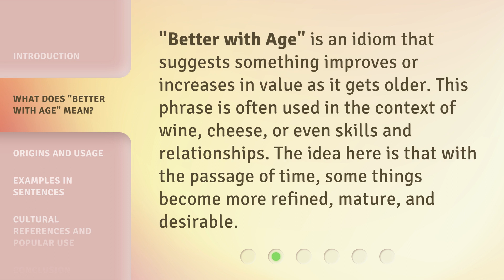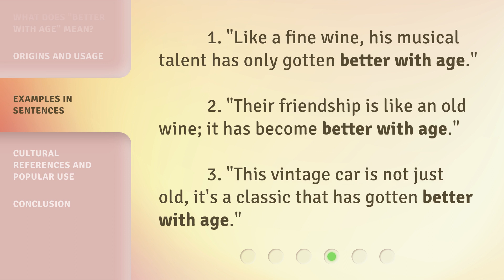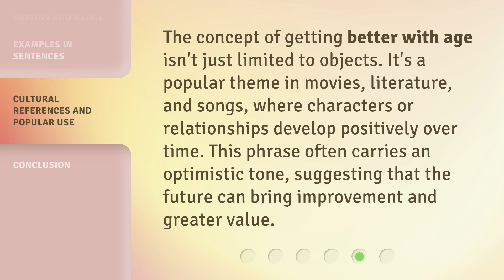Better with Age: Unveiling the Meaning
00:00 • Introduction - Better with Age: Unveiling the Meaning
00:29 • What Does "Better with Age" Mean?
00:53 • Origins and Usage
01:22 • Examples in Sentences
01:43 • Cultural References and Popular Use